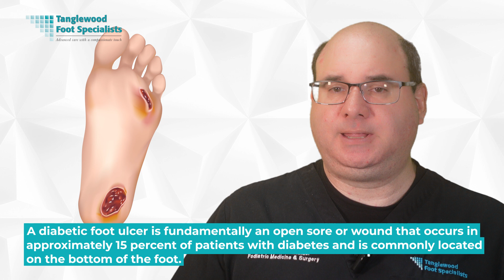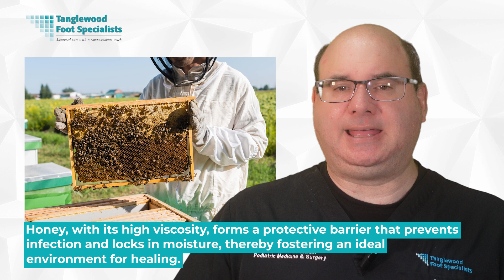Is Honey a Good Choice to Treat a Diabetic Foot Ulcer?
Are you curious about using honey to treat diabetic foot ulcers? In this video, we dive into whether honey is a viable option for managing this common and serious condition. Diabetic foot ulcers, which affect around 15% of people with diabetes, are open sores that typically occur on the bottom of the feet. They can lead to severe complications if not properly treated.

We'll start by explaining what diabetic foot ulcers are and why they develop. These ulcers can be challenging to detect early due to diabetic neuropathy, which diminishes pain sensation. Understanding the nature of these wounds helps in exploring potential treatments.

Honey, especially Manuka honey, is known for its remarkable healing properties. This video examines how honey’s natural antibacterial, anti-inflammatory, and moisture-retaining qualities make it a potential aid in ulcer treatment. Learn how honey’s unique composition, including its high sugar content and acidic pH, creates an environment hostile to bacteria and promotes faster healing.

Scientific studies have supported honey’s effectiveness in reducing wound size, bacterial infection, and inflammation. We’ll cover how honey's natural components, such as hydrogen peroxide and polyphenols, contribute to its healing powers. However, it's crucial to note that while honey shows promise, it may not be suitable for all types of wounds or as a sole treatment option.

Discover why Manuka honey is often highlighted for its superior healing properties due to its high levels of methylglyoxal (MGO) and antioxidants. We also discuss precautions, such as potential allergies and the importance of using medical-grade honey.

Watch this video to understand if honey could be a beneficial addition to your diabetic foot ulcer care regimen and how to use it safely.

00:00 Introduction
00:49 Understanding Foot Ulcers
02:10 Medical Attention
02:48 Honey’s Properties
04:23 Honey’s Healing Role
06:11 Studies & Research
08:08 Precautions
09:29 How to connect with Houston podiatrist Dr. Andrew Schneider